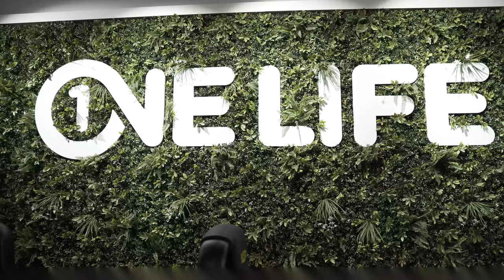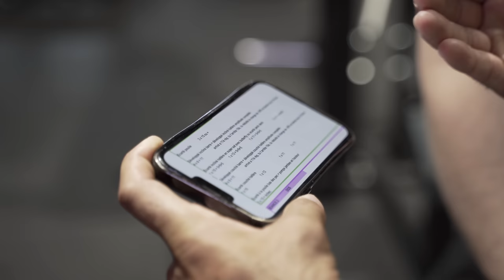JE NE SERAIS JAMAIS BODYBUILDER selon Essan NFC